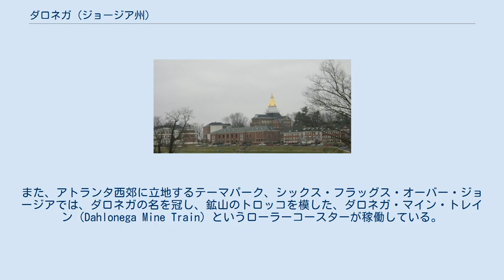ダロネガ (ジョージア州)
旧ランプキン郡庁舎。
現在はダロネガ金鉱博物館になっている。
 左: ジョージア州におけるランプキン郡の位置 右: ランプキン郡におけるダロネガの市域 ダロネガ（Dahlonega）は、アメリカ合衆国ジョージア州北部に位置する都市。
州都アトランタの北東約105km、ランプキン郡内のアパラチア山麓に位置する。
人口は5,242人（2010年国勢調査）、市域面積は16.6km2である。
市は北緯34度31分50秒西経83度59分5秒に位置し、標高は442mである。
 ダロネガは約350km東のシャーロットと同様に、アメリカ合衆国史上初めてのゴールドラッシュに沸いた町であった。
1828年にこの地で金鉱が発見され、翌1829年8月1日に当時の州都ミレッジビルの新聞で報じられると、ゴールドラッシュは瞬く間に北ジョージア一帯に広がり、この地は金を求める者であふれた。
1837年には、ネイティブ・アメリカンの言語で「黄金」を意味するDalonigeから転訛して、この地の名がジョージア州議会により正式に「ダロネガ」と定められた。
1838年には、この地で産出された金を用いて金貨を鋳造するため、造幣局の支局がダロネガに置かれた。
ダロネガ造幣局は同時期に設置されたシャーロット造幣局と同様に、金貨のみを造る支局であった。
ダロネガで造られた金貨には頭文字のDが刻まれた。
 しかし、ゴールドラッシュは長くは続かなかった。
1840年代に入ると、この地の金鉱が枯渇し始め、採掘の難度が上がっていった。
そこに1849年、カリフォルニアで金の鉱脈が発見されると、金を求める者はジョージアを離れて西を目指すようになり、次第にダロネガは寂れていった。
1861年に南北戦争が開戦すると、ダロネガ造幣局はやはりシャーロット造幣局と同様に、南軍に接収され、23年の歴史を終えた。
 北ジョージア州立大学 現在では、ダロネガの繁栄の面影は市内外のいくつかの施設や建物に残るにとどまっている。
市の中心部に建つ、1836年に完成したジョージア州最古の地方裁判所、旧ランプキン郡地方裁判所は、現在ではダロネガ金鉱博物館となっており、ジョージア州の歴史建造物に指定されていると共に、金鉱石や金貨、砂金の選り分けに用いた道具など、ゴールドラッシュに関する事物を展示している。
アトランタのジョージア州会議事堂が1957年に改修された際には、ドームにダロネガ産の金から造られた金箔が貼られた。
南北戦争中に南軍に接収されたダロネガ造幣局の建物は、終戦後、1873年に北ジョージア農業大学（後の北ジョージア州立大学）の校舎として転用され、再利用されている。
また、アトランタ西郊に立地するテーマパーク、シックス・フラッグス・オーバー・ジョージアでは、ダロネガの名を冠し、鉱山のトロッコを模した、ダロネガ・マイン・トレイン（Dahlonega Mine Train）というローラーコースターが稼働している。
 以下にダロネガ市における1840年から2010年までの人口推移をグラフおよび表で示す。